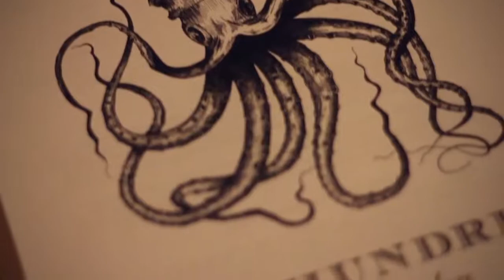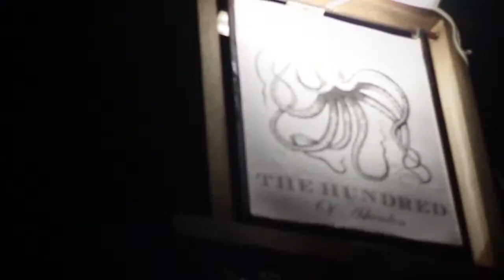The Hundred Promo Film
Director - Andy Davies
Camera Operator - Mitch Green-Muid
Producer - Andy Davies & Mitch Green-Muid
Editor - Andy Davies